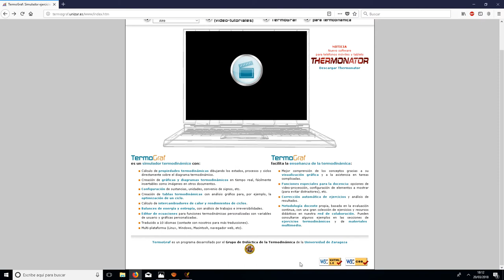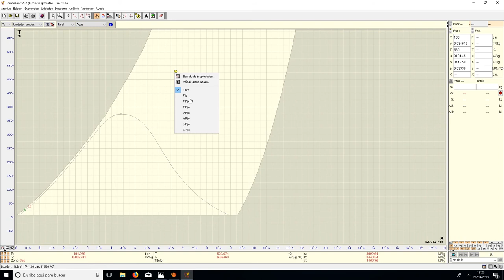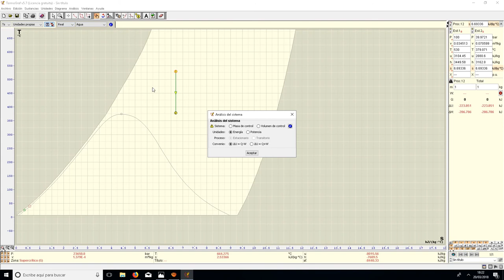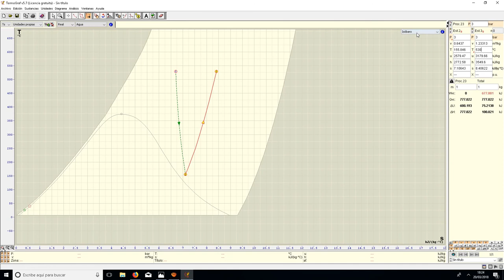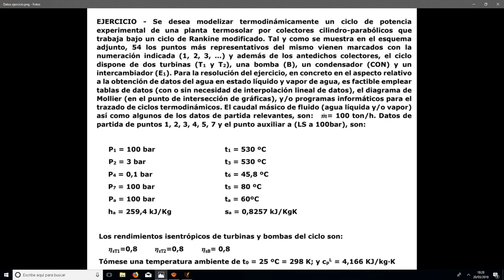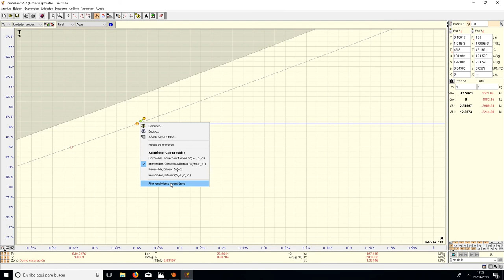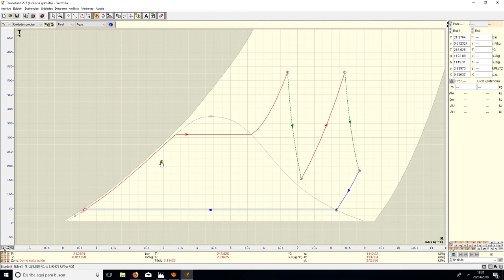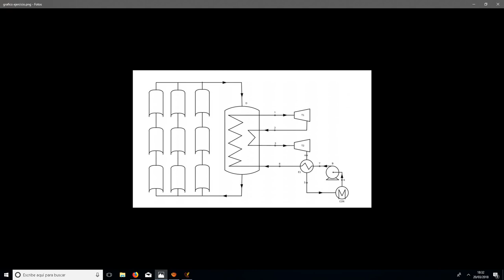Termograf - Ejercicio ciclo Rankine planta termosolar1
Termograf 5.7 es un programa gratuito y legal desarrollado por la Universidad de Zaragoza (UNIZAR) que permite de una forma sencilla e intuitiva, diseñar, analizar y realizar cálculos complejos sobre ciclos termodinámicos En nuestro ciclo de Eficiencia energética y energía solar térmica, lo empleamos para estudiar tanto los ciclos que siguen los sistemas de energía solar termoeléctrica (Rankine directo, Stirling y Brayton) como para los fundamentos de frío industrial y climatización con gases refrigerantes (Rankine inverso). En esta ocasión, nuestro alumno de 1ºcurso Frank Díaz ha confeccionado un estupendo videotutorial de uso de esta aplicación informática, que además ha ejemplificado desarrollando paso a paso uno de los ejercicios que hemos hecho en clase: un ciclo de Rankine directo de una planta de potencia termosolar de colectores cilindro-parabólicos. Y el resultado no puede ser más satisfactorio: damos nuestra sincera enhorabuena a Frank por esta estupenda aportación que estamos seguros será de utilidad para muchos de vosotros. Un fuerte abrazo.